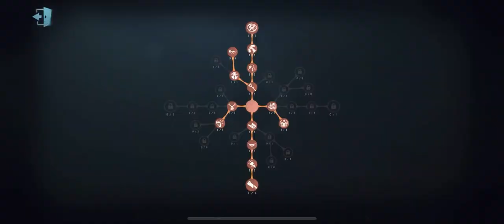#78 Rank 3 Martha Almost Forgot Use Her Gun | Identity V | 第五人格 제5인격 | Coordinator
Coordinator Gameplay...

#77 Proof Why Professor Scale Ability is So Good! | Identity V | 第五人格 제5인격 | Coordinator